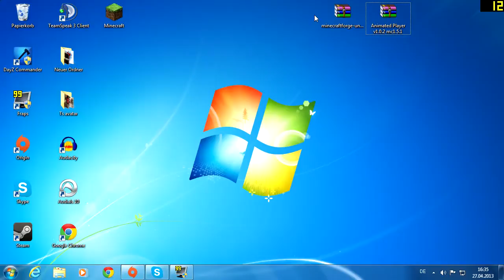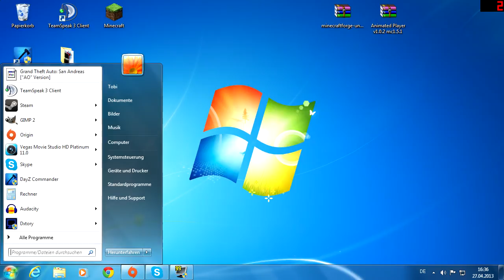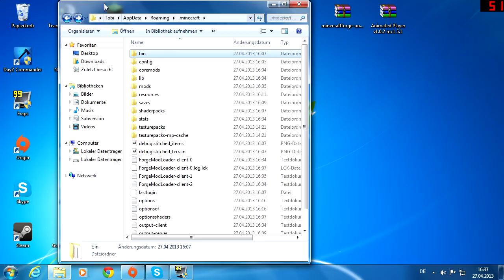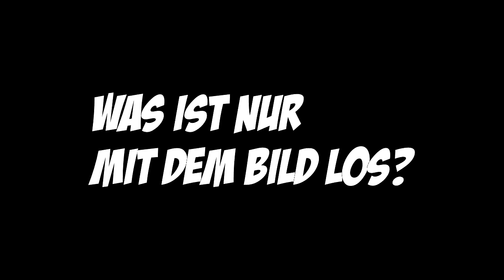Minecraft Animated Player Mod 1.7.2 [Tutorial] [German]